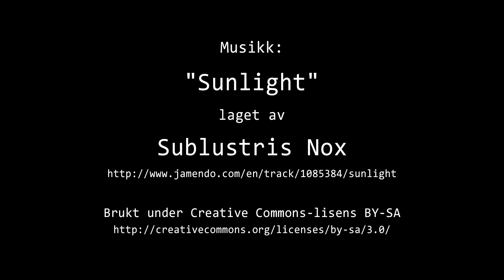Timelapse Cam 1 - Natt til 27. september 2021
Været i Moss natt til mandag 27. september 2021.